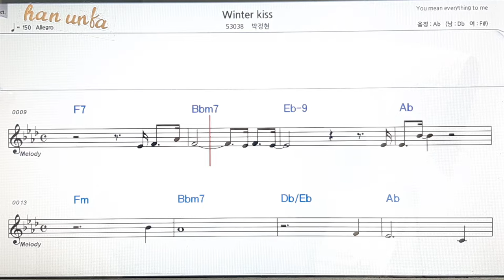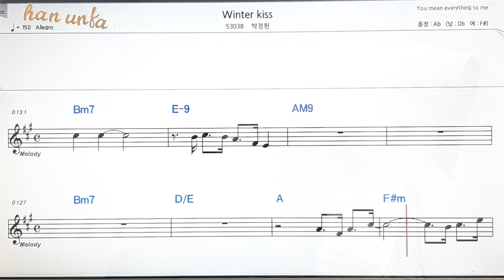Winter kiss/박정현👍노래 반주, 코드 악보,가라오케💋Karaoke*Sheet Music*Chord*MR